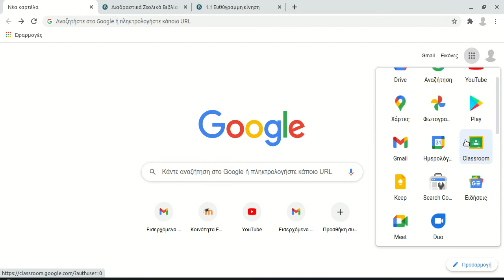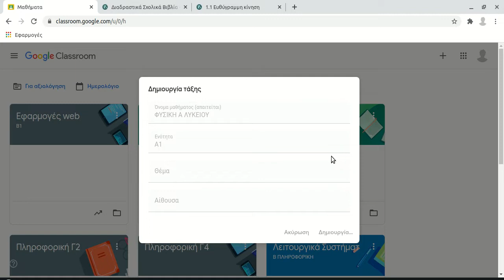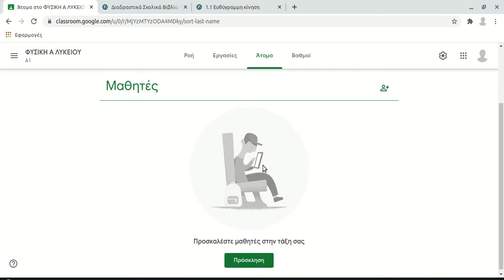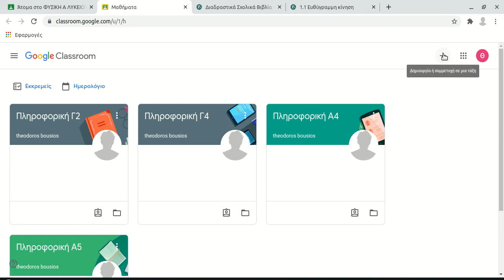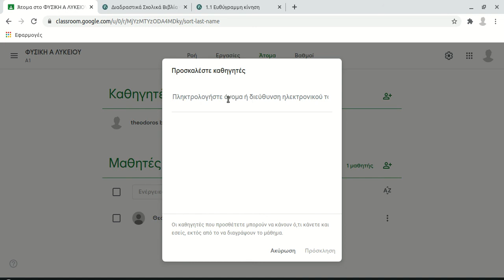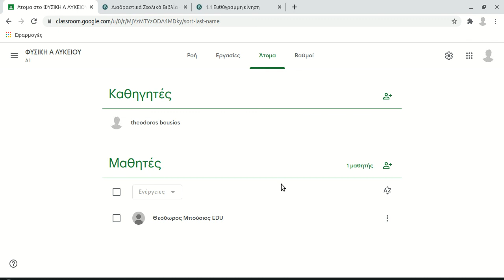Google classroom 1 - Δημιουργία τάξης και πρόσκληση μαθητών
Το Google Classroom είναι μια ψηφιακή πλατφόρμα μάθησης για την εκπαίδευση που σκοπό έχει να απλοποιήσει τον μέχρι τώρα τρόπο που διεξάγεται η ανάθεση και η βαθμολόγηση των εργασιών και να ενισχύσει τη συνεργασία και επικοινωνία μεταξύ μαθητών και εκπαιδευτικών.